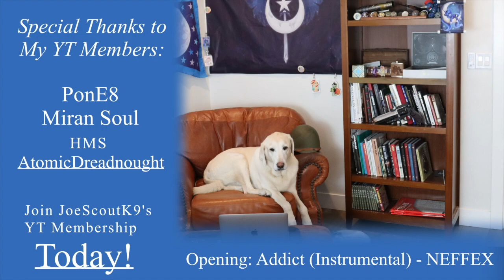Joe Reacts: Ze Pyromancers: Dy-Manic Duo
Two of there Four are here.